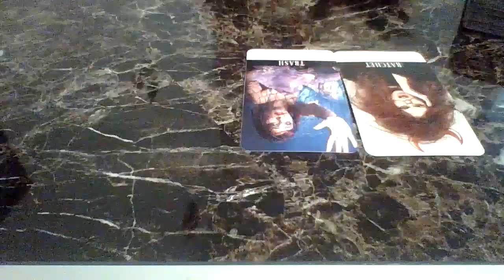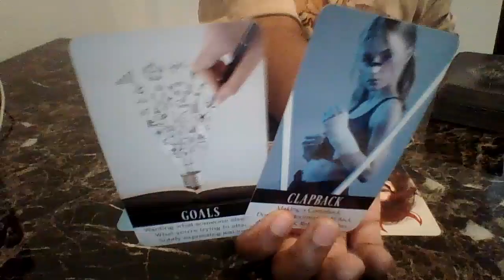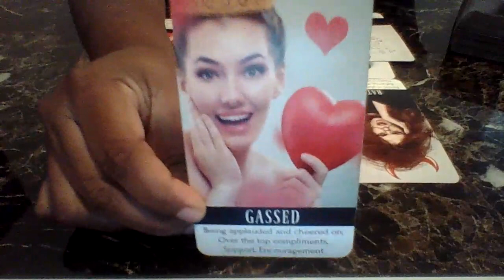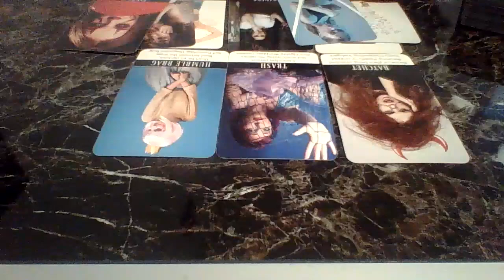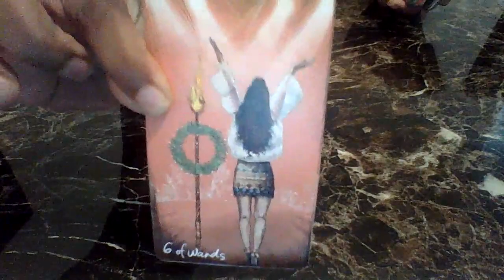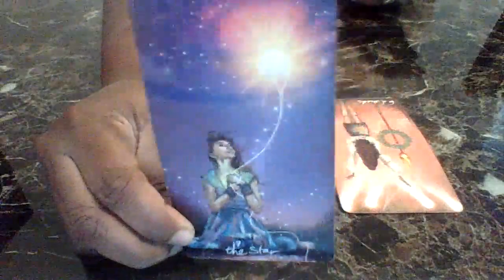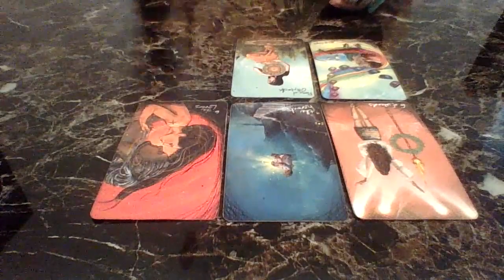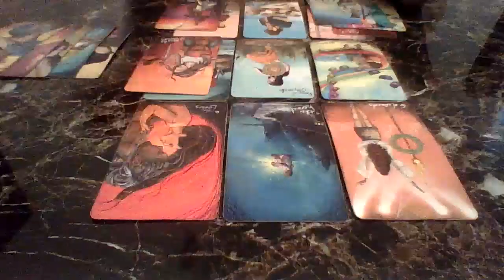DM Want You to Dim Your Light to Make Him Feel Comfortable So He can Breadcrumb You..